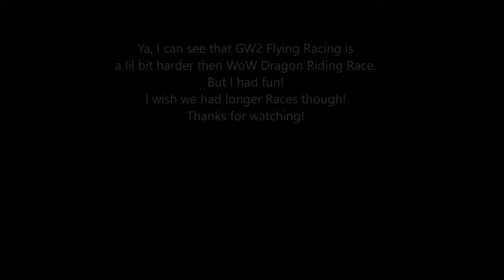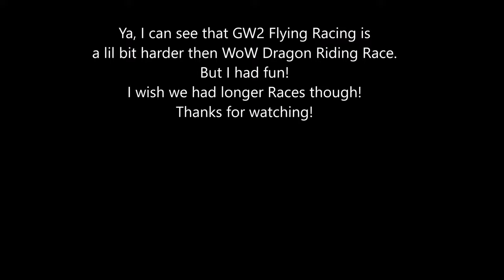GW2 | So this is GRIFFON RACING? First Try & First Impression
I can tell that GW2 griffon racing is not as easy as WoW Dragon Riding Races. But I think GW2 Races are more challenging and requires more "finess" to succeed. Feels more rewarding at the end.